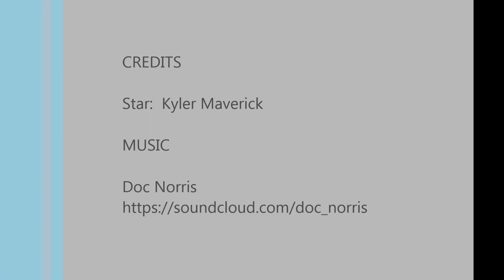Baseball Stud Kyler Maverick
Our Little Warriors did a great job on the field tonight, and Kyler was no exception. He went 4 for 4 again with 2 RBI's. The last hit was a gem, so watch all the way through. Music is a mix from Doc Norris, it's unique.